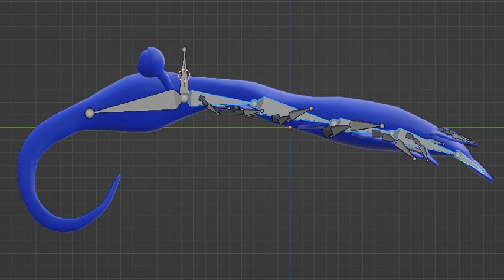Animating Flaps (Step 4, spine)